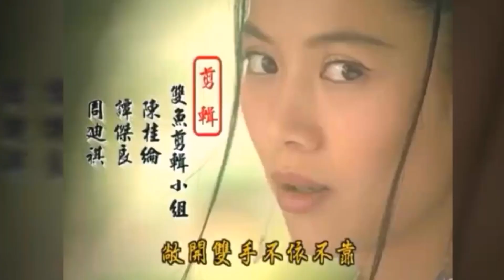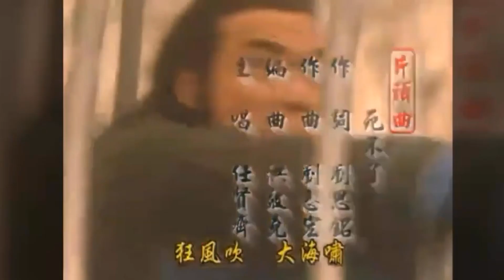死不了 笑傲江湖 2000 กระบี่เย้ยยุทธจักร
死不了 笑傲江湖 2000 Official : MV
ARTIST : 任賢齊

China_Music_90s